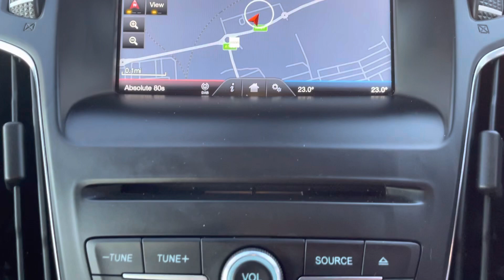Ford Focus 1.6 TDCI Titanium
Ford Focus 1.6 TDCI Titanium FOR SALE @richardhardieashington-fiat-mg